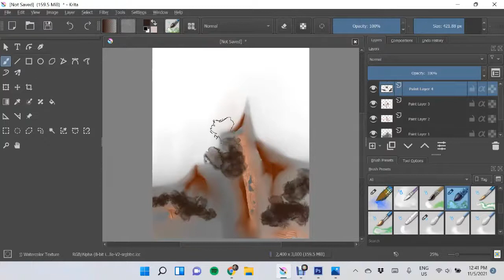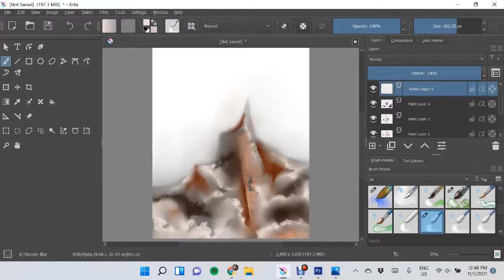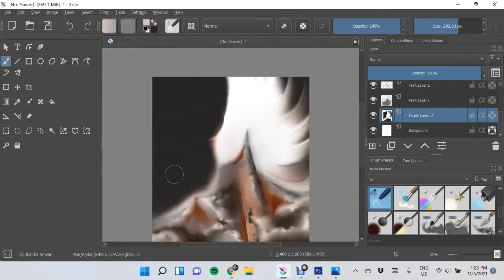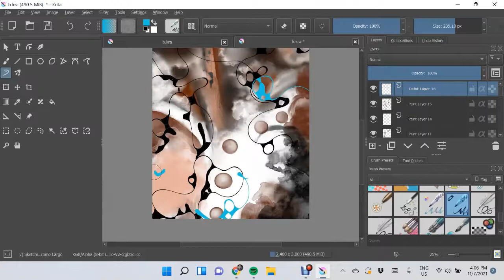Abstract Art/ Fun easy krita Painting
Thank you for allowing me to share my love for art with you. Learn with me the beauty of abstract painting.

 Originals and beautiful prints can be purchased on my site